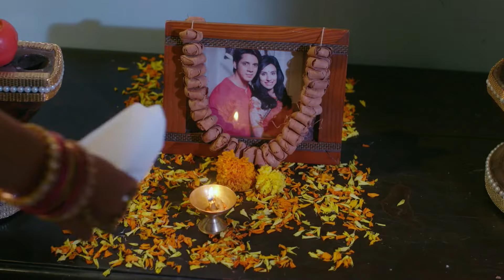Devi Sakshi के समर्थन करे खातिर आपन Family के परेशान कईली | Agnifera | Episode 221 | Zee Ganga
Kishan gets Sakshi arrested, but Devi bails her out. His grandmother says that both Agni and Sakshi are Kishan's wives unless the high priest advises otherwise. Devi later lashes out at Yashi.

Producer/Star Cast : Yukti Kapoor, Ankit Gera, Simaran Kaur, Mohak Khurana. Dicretor - Taraknath Mourya Vijay singh,Sagar